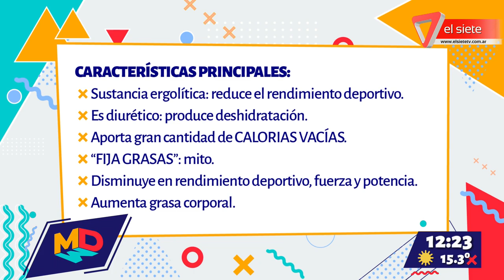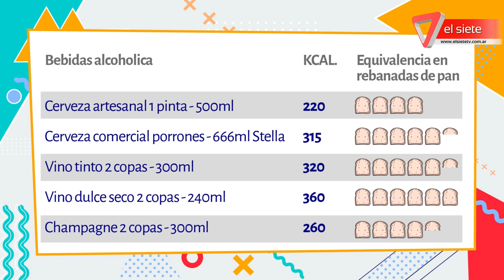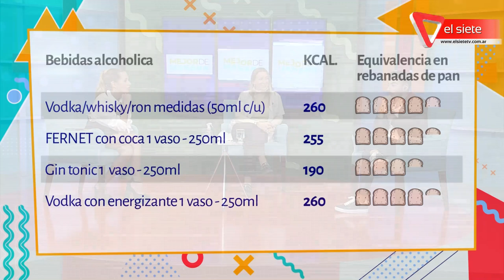Las consecuencias de la ingesta de bebidas alcohólicas